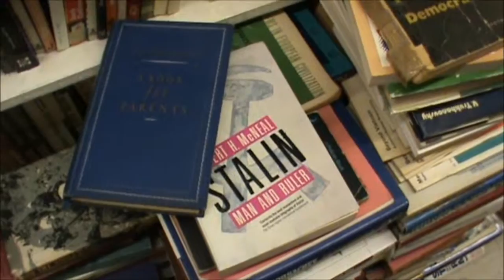I Heart Lampshades A Tale Of Two Cities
Hey this is just a video telling you about my new account and other stuff.

The fantastic music you heard:

Architecture In Helsinki -- Escapee
YACHT -- Shangri-la
Van She - Strangers